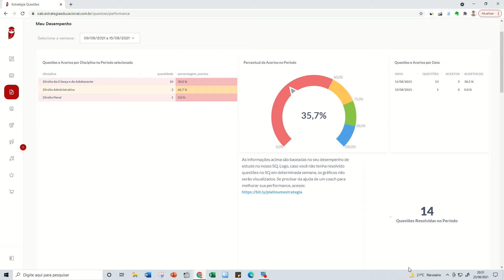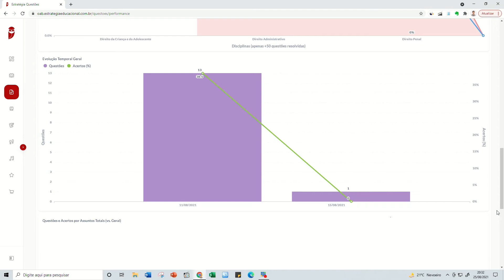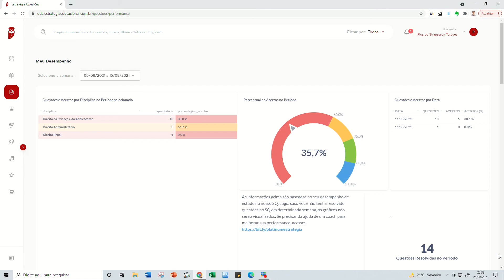9. Meu Desempenho - "Comece por Aqui" - Nova Plataforma OAB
Prof. Ricardo Torques.